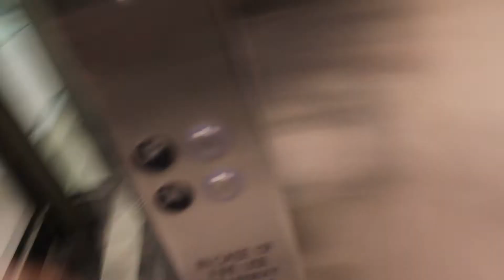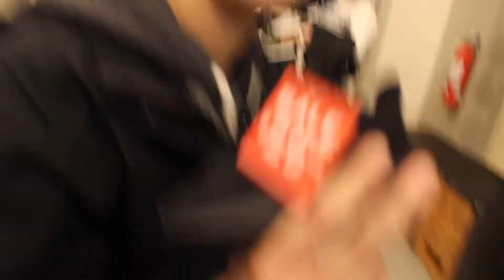SOMEONE STOLE MY GIRLFRIEND FROM ME!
WHEN WE DO I️ WILL BE DOING A YEEZY GIVIE AWAY!

100% not clickbait 😂

Guys we Were Challenged And This Channel Doesn’t Lose So Start Sharing With Your Friends And Family Because If We Get To 10,000 Subscribers Before The End Of 2018 One Of you Will Have A FREE Pair Of Yeezys!!

CAUSE ITS EVERY OTHER DAY BRO @3PM EASTERN!!